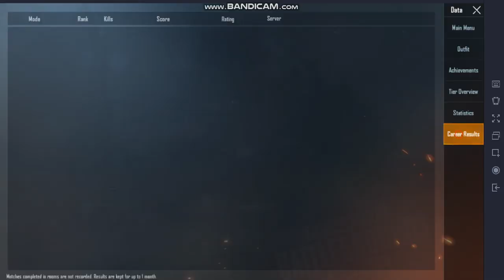🔥🙁🔥Emulator ,Do Not Push Rank